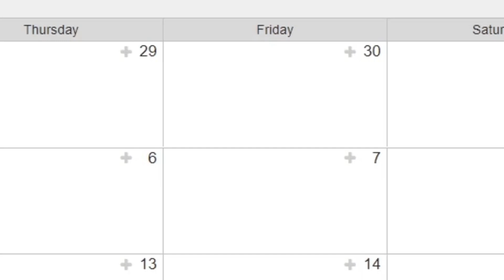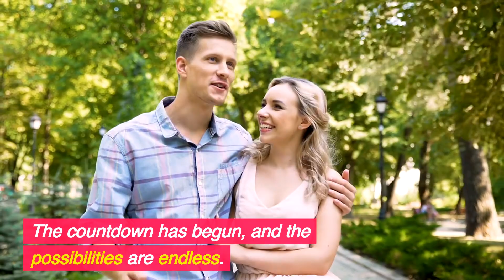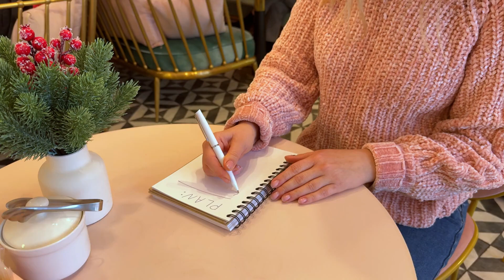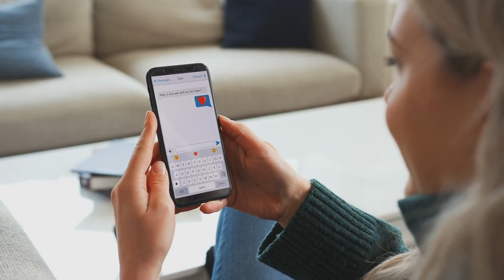How to Successfully Asking Your Crush Out on a Date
Embarking on the journey of asking your crush out on a date can be both exhilarating and nerve-wracking. It's a pivotal moment where you take a leap of faith, hoping for a positive outcome while navigating through uncertainties. In this comprehensive guide, we delve into the intricate nuances of approaching your crush with confidence and grace, providing you with a strategic roadmap to increase your chances of success.